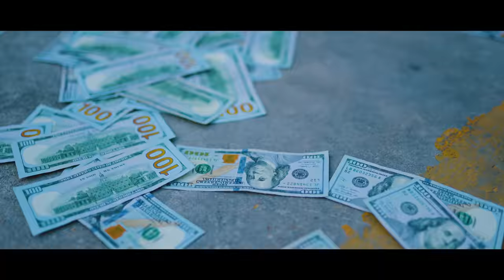YOUNG MIKE - DROP FREESTYLE (OFFICIAL MUSIC VIDEO)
CHORSE: HOW YOU GOT A DROP ON A N AINT EVEN SLIDE CALL THE COPS ON A N*** WE AINT ON THAT PUSSY SH*T LIKE LITTER I BEEN OUT HERE GETTING RICH GETTING BIGGER TELL THAT BOY TO SLIDE IF HE SLIDE THEN HE DIE FIRST MONEY ON MY MIND ON THE GRIND AND I GOT WORK I JUST POURED UP LINES FOR THE TIMES THAT I GOT HURT I JUST WANT A B WHO GONE RIDE AND YOU NOT HER.

VERSE: SEE THESE B GONE PLAY YOU LIKE A DUMMY LEARNED TO STOP CHASING HOES STARTED CHASING HUNNEDS THEY GONE LOVE YOU TILL YOU BROKE THATS FUNNY CUS WHEN I CUT YOU OFF STRAIGHT TO THE MONEY STRAIGHT TO THE MF BAG I GOTTA GO GET IT FAST DOWN ON MY ASS I WAS STUCK ON MY LAST NOW EVERYBODY GET PASSED I AINT STRESSING IF N DONT FEEL US AS LONG AS MY PEOPLE GOT CASH I AINT FLEXING I ROLL WITH GORILLAS DIVIDING AND DOING THE MATH IF YOU GOT IT GOTTA JUMP IN THE WATER MOST PEOPLE JUST WALK IN THE SAND GOTTA STAY SOLID AND YOULL MAKE IT FARTHER I REMEMBER DEM DAYS I WAS LOCKED IN A CAN AINT HAVE A FATHER IT MADE ME A MAN I GOT A CHOPPA IT CAME FROM IRAN AIR THIS B OUT LIKE A MF FAN WE COULD REALLY DO ALL YOU BOYS BAD I WAS LAUGHING WHEN IT REALLY WAS SAD THATS THE PRICE THAT YOU PAY WHEN YOU CRASH MY HEART HEART COLD PUT ICE MAKE IT DANCE DONT LOOK TOO HARD GET BLIND WITH A GLANCE BALLING TOO HARD I MIGHT NEED NEW SNEAKS WHEN IM TOO HARD I MIGHT NEED TWO FREAKS SIPPING WOKHART SMOKING ON W**D YOU ARE NOT HARD YOU N SOME GEEKS X2 AYE